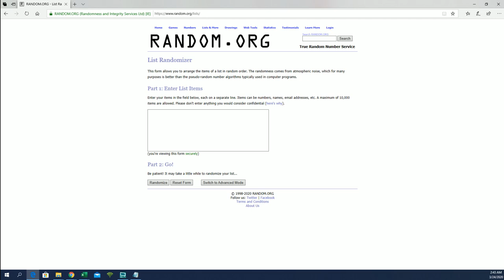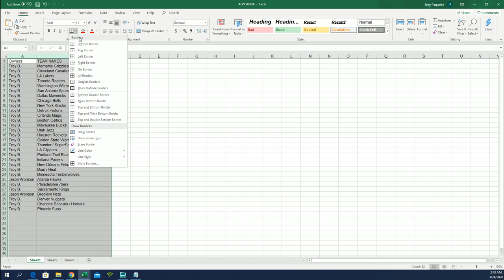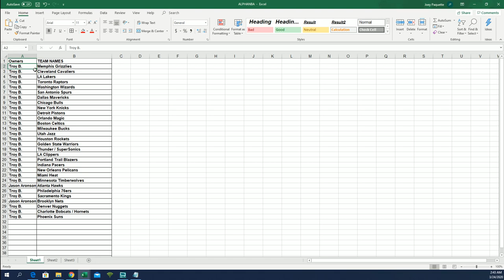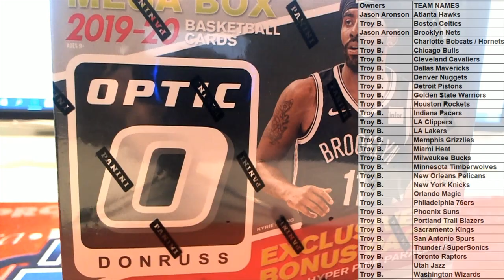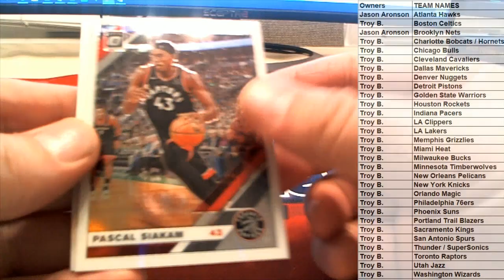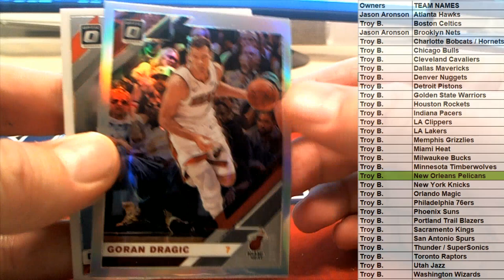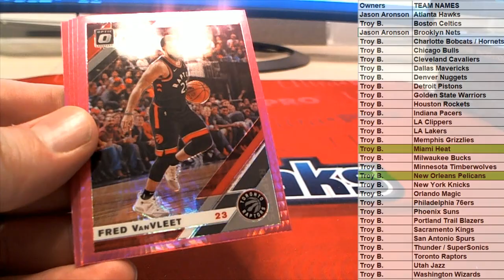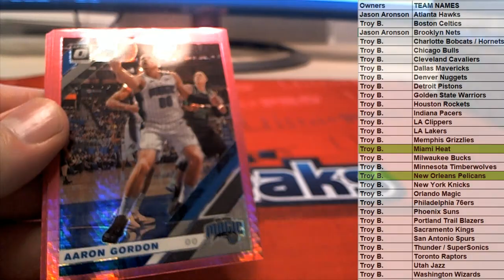2019 20 Panini Donruss Optic Basketball 42 Card Mega Box ID DOBMEGA105